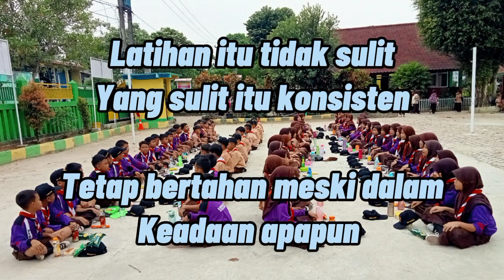TETAP KONSISTEN YAA!! LATIHAN RUTIN PRAMUKA SDN BOJONG 03 TENJO BOGOR || VLOG KEGIATAN DEDY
Assalamualaikum

Video singkat di latihan rutin Pramuka Penggalang SD Negeri Bojong 03 Tenjo Bogor

Mari merapat kakak2
Latihannya setiap hari Jum'at jam 2 siang

Tetap belajar, tetap konsisten meski dalam keadaan apapun.